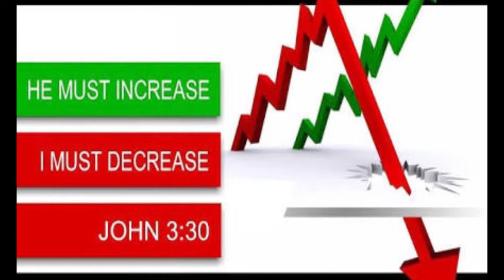BRO.LIVINGSTON & SANTOSH EPISODE-65